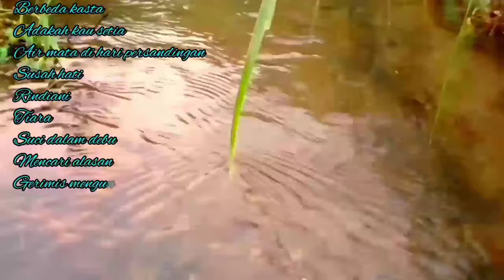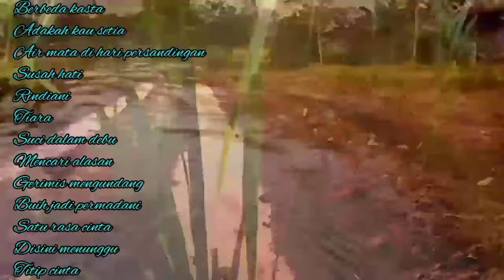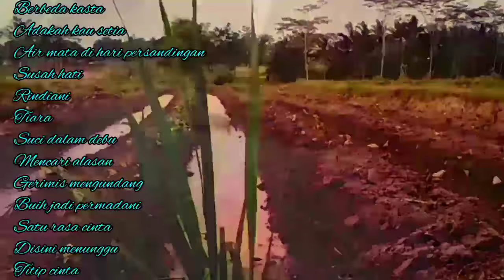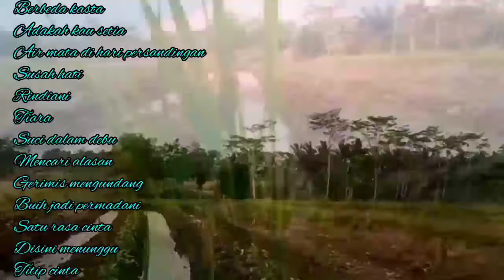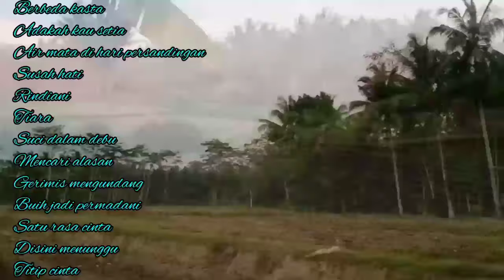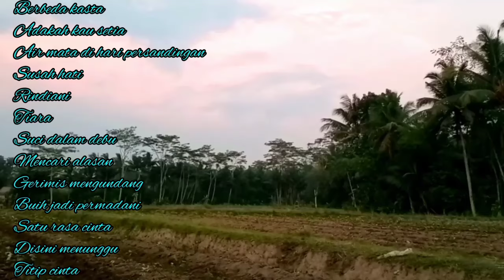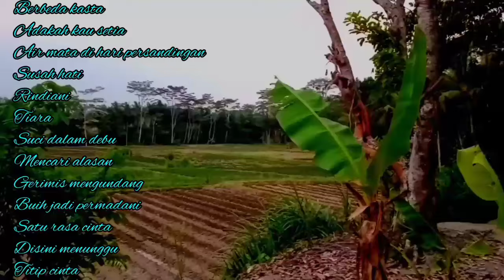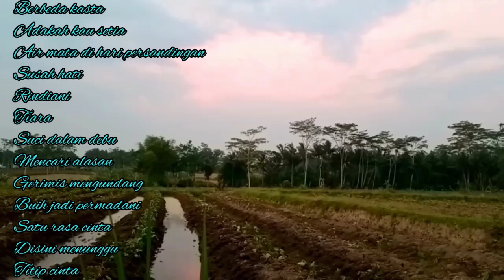LAGU SLOW ROCK MALAYSIA TERPOPULER ‼️ PENGHANTAR TIDUR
kami persembahkan buat anda semua lagu Malaysia terpopuler sepanjang masa,sebagai musik penghantar tidur,